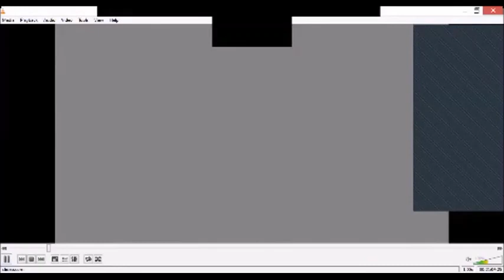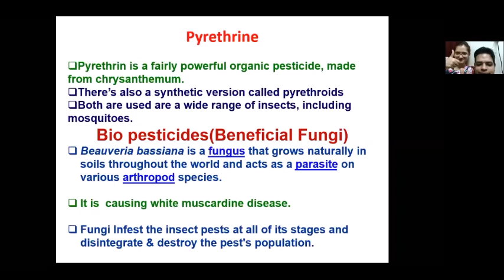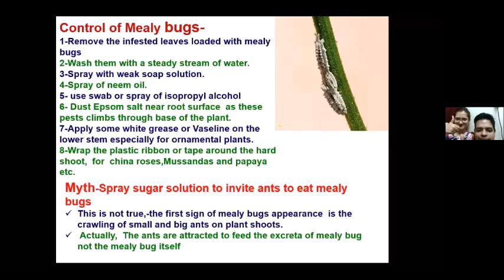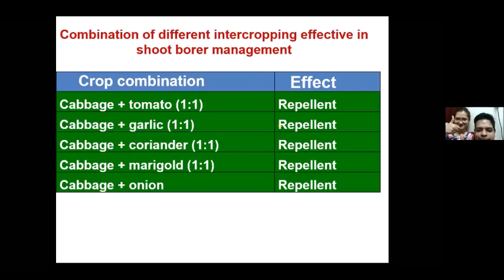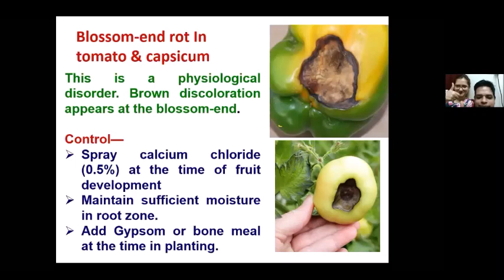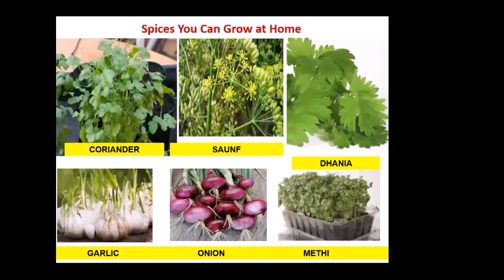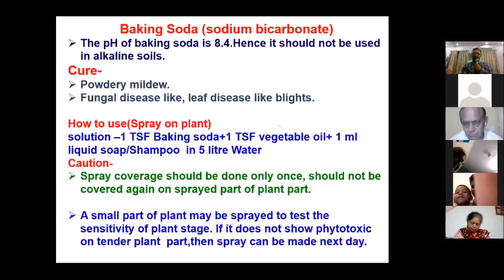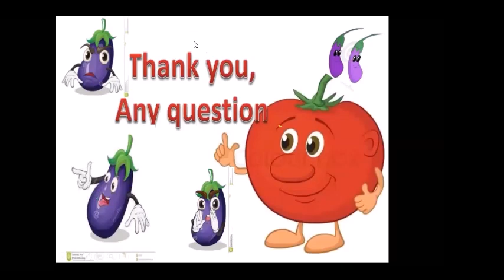Vegetale gardening1 webinar 5